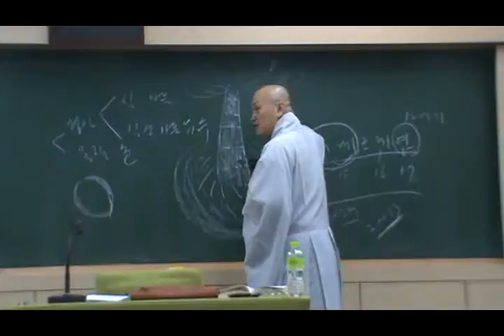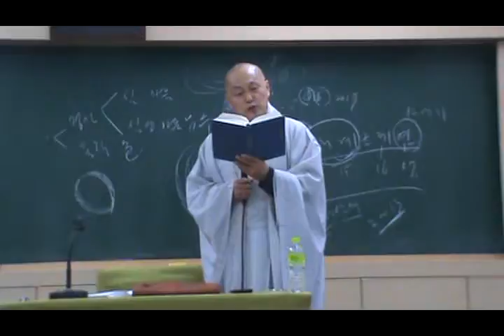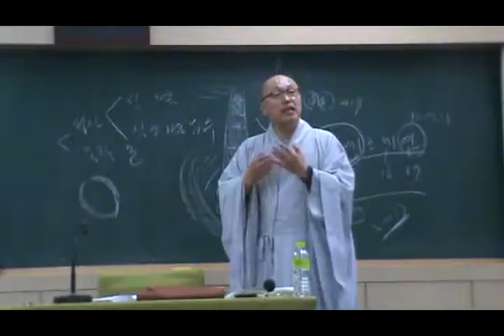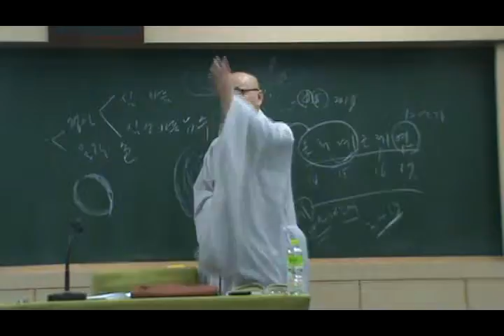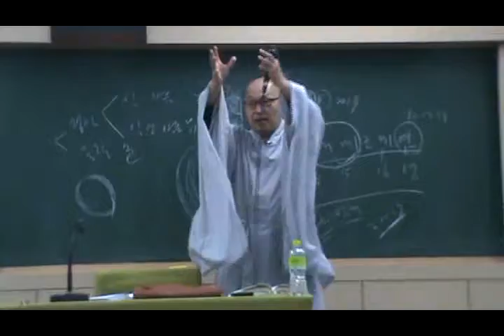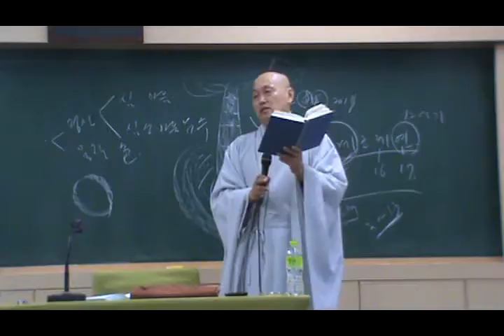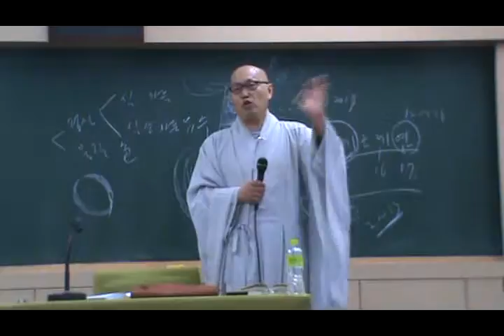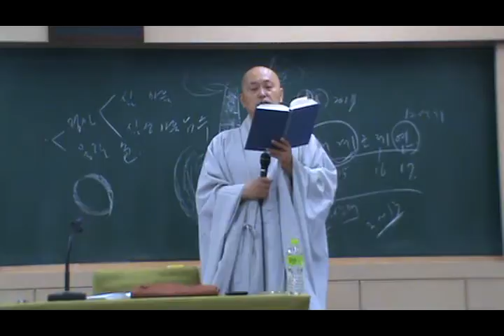청정도론(Visuddhimagga) IV-6 제18장 견청정(見淸淨, ditthi-visuddhi)2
청정도론IV-5 제18장 견청정2 - 견청정의 견은 해체해서 보기이다.|